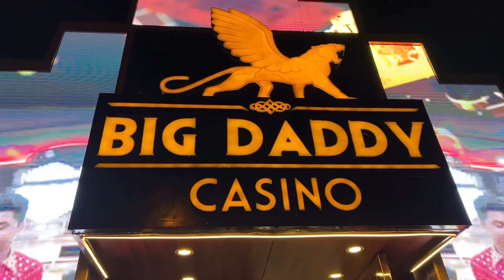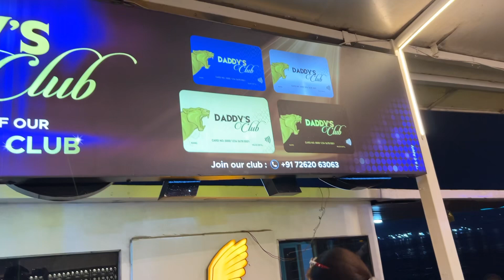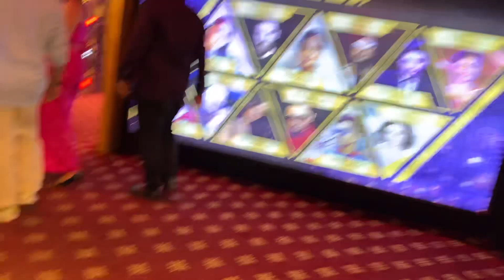Big daddy casino genuine review | Goa Panjim | Goa series part 2